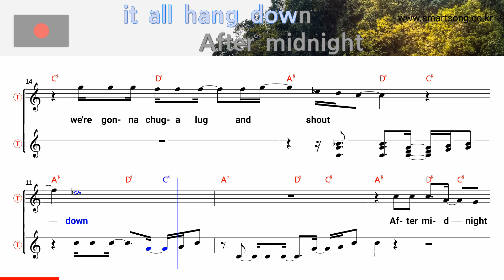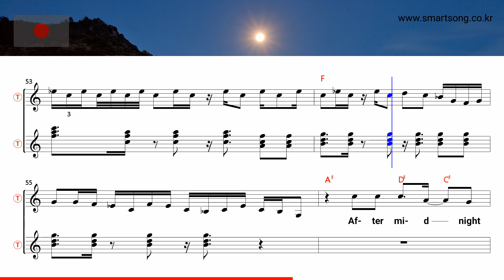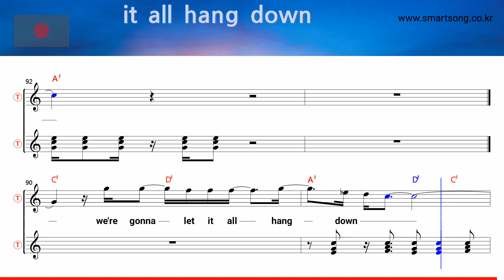After midnight - Eric Clapton (Tenor/Soprano Saxophone Sheet Music Bb Key / Karaoke / Easy Solo)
★After midnight - Eric Clapton (Tenor/Soprano Saxophone Sheet Music Bb Key / Karaoke / Easy Solo Cover)

saksofoni nuotit,
szaxofon kotta,